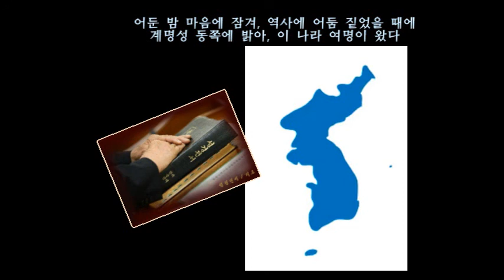어둔 밤 마음에 잠겨 [국립합창단-그림]